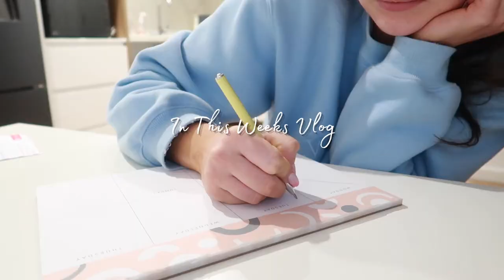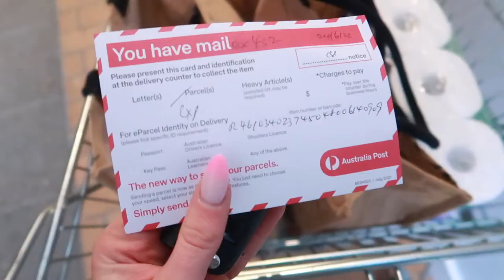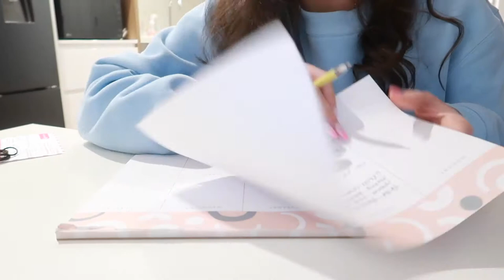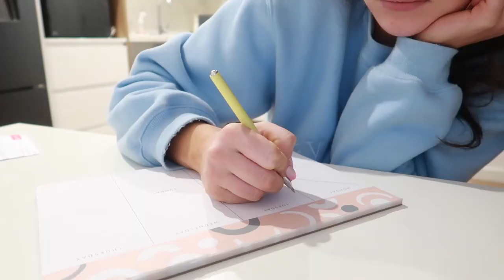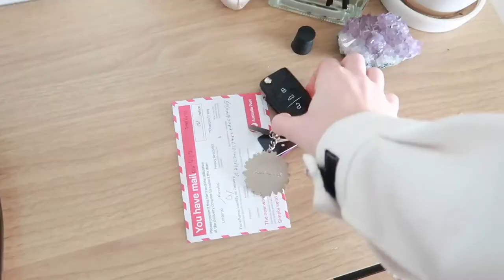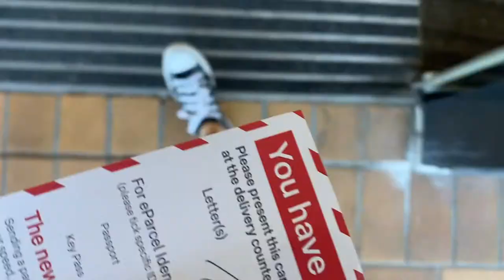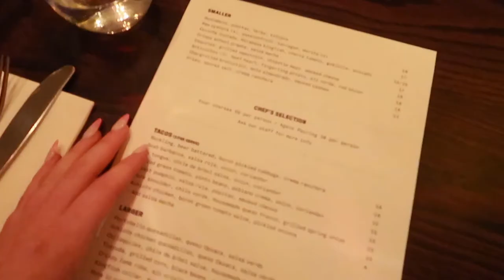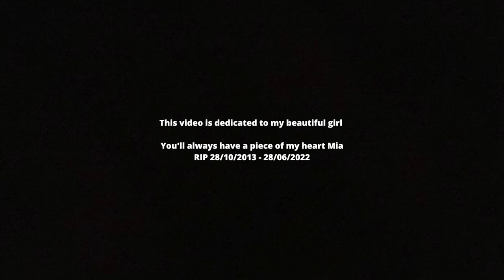WEEKLY VLOG | BEACH VISITS, MY CAR GOT STOLEN!?, MY HEART IS BROKEN 💔, FURNITURE DELIVERY, UNBOXING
Chadstone Centre VIC 3148

Hello!
I'm Holly, I am all about everything beauty, fitness & fashion! My channel is all about positive vibes, living life to the fullest, and sharing my crazy journey of life with you.

Holly xx